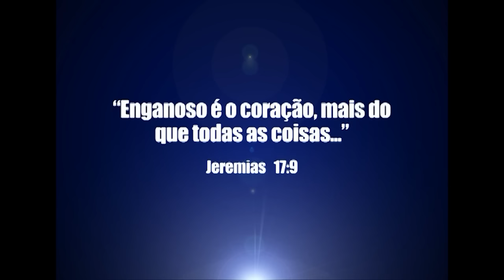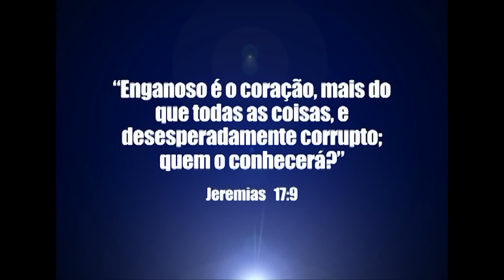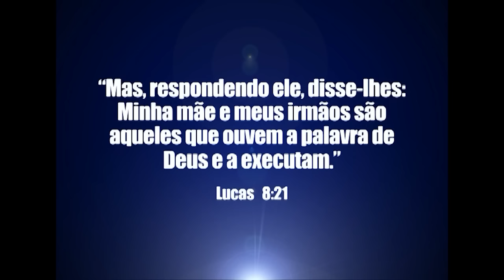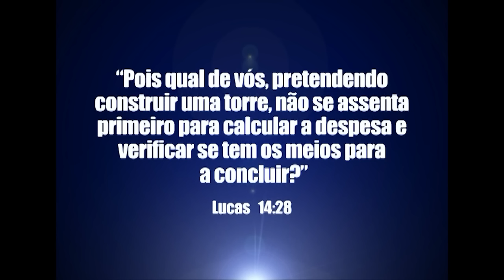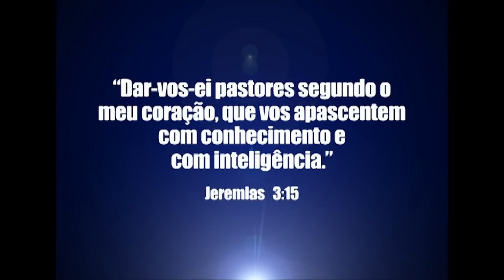Coração: fonte de todos os fracassos - Bispo Edir Macedo